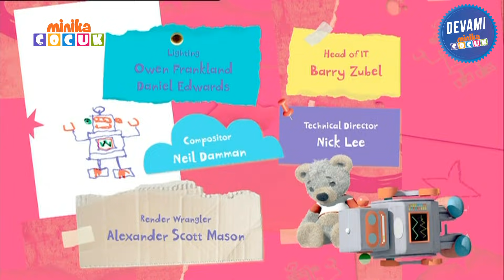Ayıcık Bombo 🧸| İyi Kalpli Bombo | minika